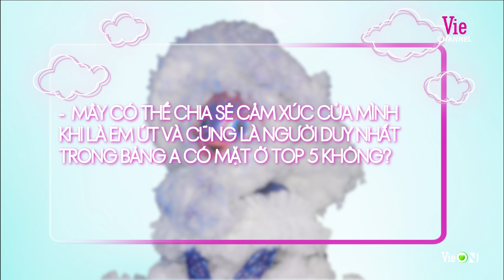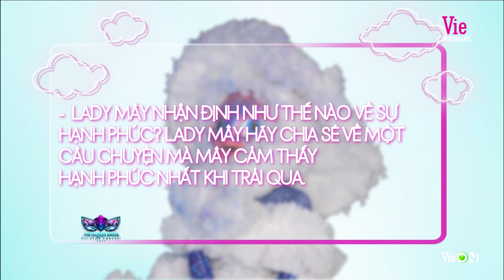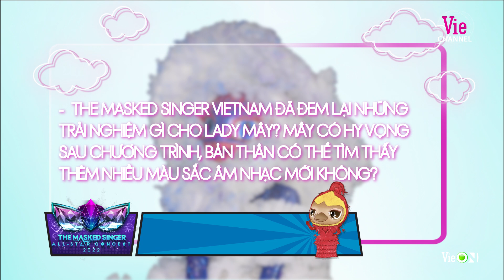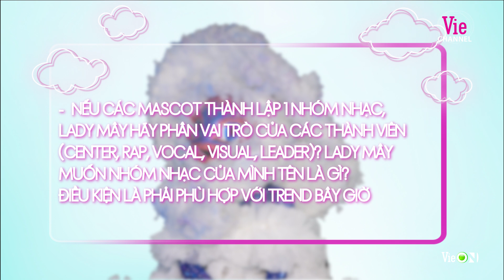Lady Mây kể chuyện hẹn hò, thể hiện khả năng hát tiếng Thái hay thần sầu| The Masked Singer Vietnam